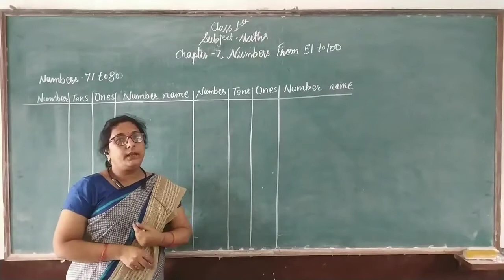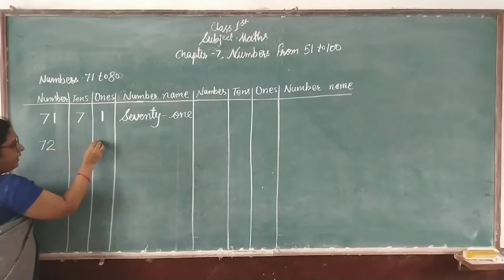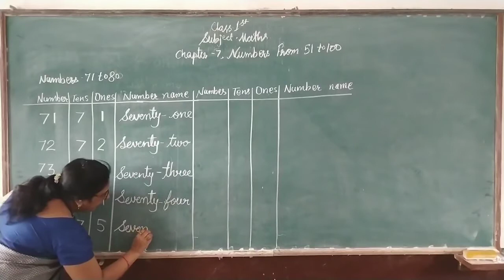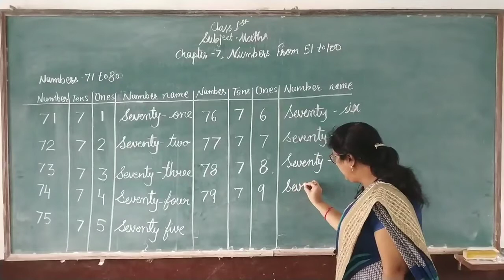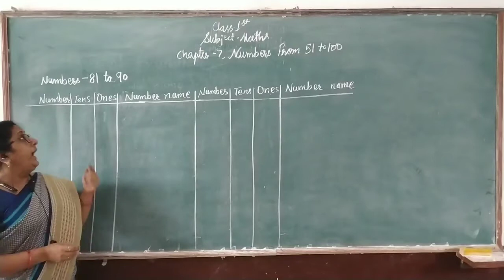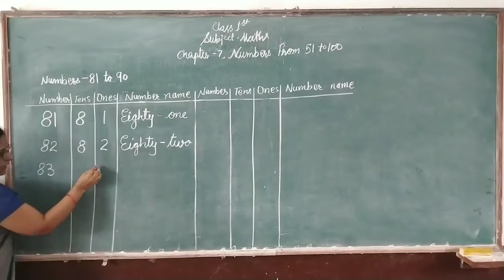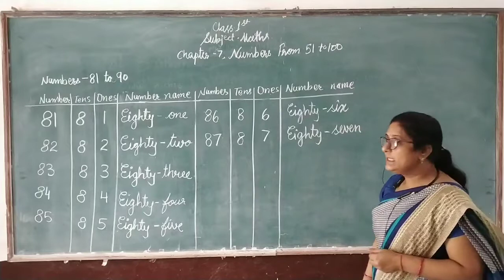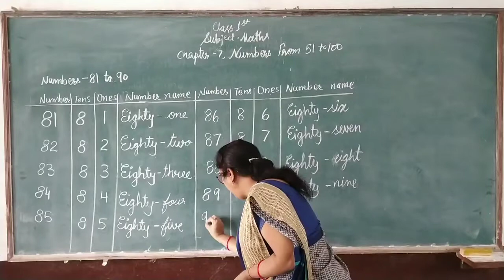Class -1st / Mathematics Chapter - 7 ( Number from 51 to 100 - Lecture 2 )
Class - 1st
Sub - Mathematics
Chapter Name -  ( Number from 51 to 100 - Lecture 2 )
R.R.B. Convent School
R.R.B. Public School